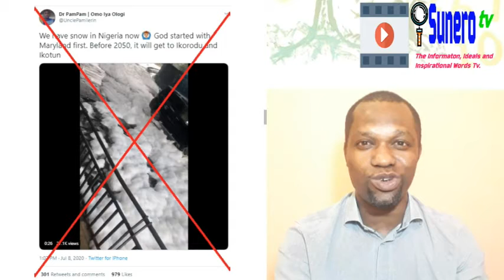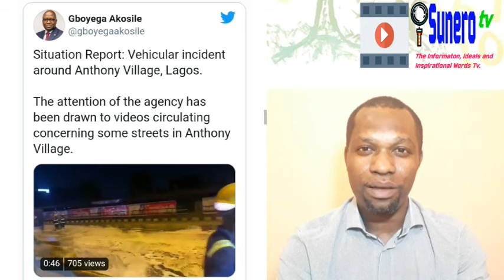Snowfall In Lagos Nigeria; How True Is It ?